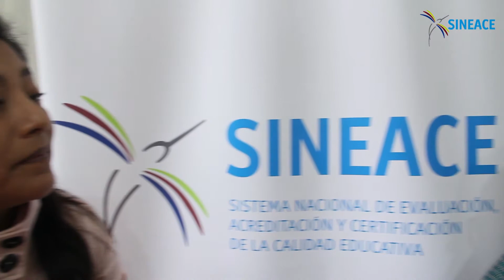Entrevista Doralida Velas y Bienvenido Sáez, CONEUPA Panamá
Para conocer la experiencia peruana y los logros en evaluación y acreditación de carreras universitarias peruanas, Doralida Velas y Bienvenido Sáez, consejeros evaluadores del Consejo Nacional de Evaluación y Acreditación Universitaria de Panamá (CONEUPA), se reunieron con la presidenta del SINEACE, Peregrina Morgan Lora.